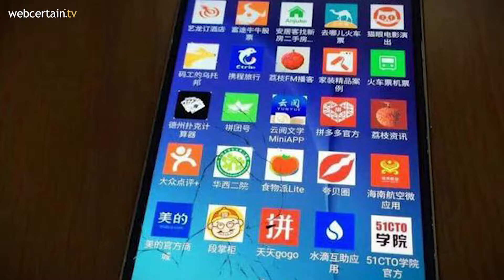WeChat offers alternative to app stores in China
WeChat has unveiled a new feature that it says has the potential to change the way in which apps are used.

The so-called “mini-apps” will allow users to use a range of smaller apps within the WeChat messaging app itself.

This will allow the service to present an alternative app store to Chinese consumers, to compete with the Apple App Store and Android app stores.

Tencent has said that the idea behind the new feature is to enable users to use apps that they otherwise will not use very often, such as recipe guides or taxi-hailing apps.

In turn, these services will then take up much less storage space on your device.

The mini-apps will also offer brands a way to target users directly within the WeChat messaging service who, with the addition of infinitely more features, are expected to spend far more time on the app.